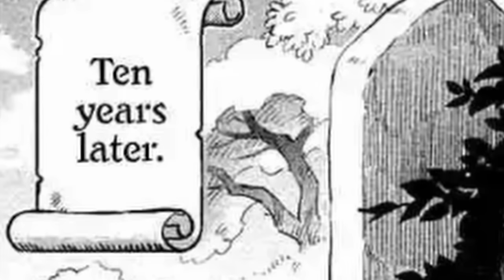He must make ALL 7 SISTERS love him or the world ends | Manga Recap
There were 4 girls in my previous video, but that just wasn’t enough. You and I crave more. So this time, I picked a manga with 7 girls. What makes it at least 3 times better is that they’re sisters. All 7 of them. Because their father really wanted a son but didn’t have one in him.